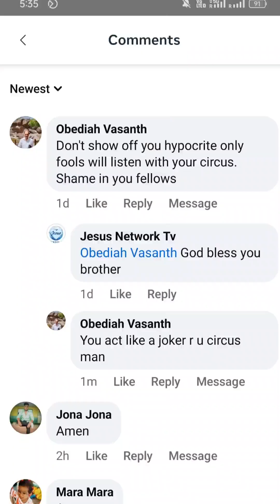நாங்கள் கோமாளிகள் தான் we are Jockers 🤡🤡🤡🤡🤡jocker